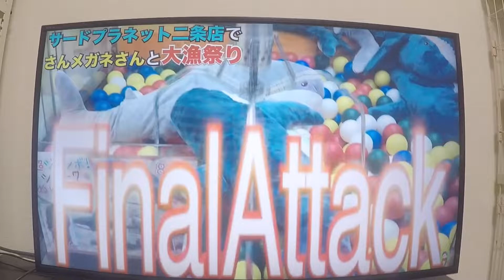【夹娃娃02】进店五分钟抓了2只娃娃！你们猜花了多少钱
『☆关于小豪的一点自我介绍😊😊☆』
7年前來到了日本！分享日本各種有趣的新資訊。喜好旅行 去了日本的許多地方，😼如果你們也在日本，或者想來日本and學習日語的話，记得🙏告訴我哦～❤️

『☆关于Channel的一些介绍😊😊☆』
分享在日本的‹ 吃 衣 住 行 玩 乐› and 教大家学习日语📖
如果有什麼關於日本的問題 告訴我！ 我會在頻道裡解答！！
以生活为主题的 旅行 留学 美食 服饰 工作  日语 娱乐等等都会在接下去的影片中介绍！（影片中会带有一些日语字幕 ）